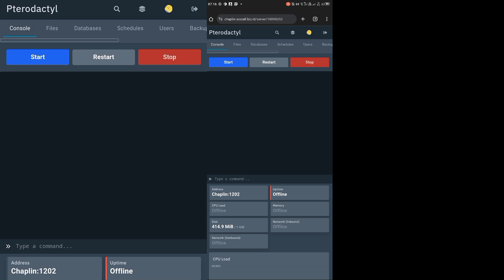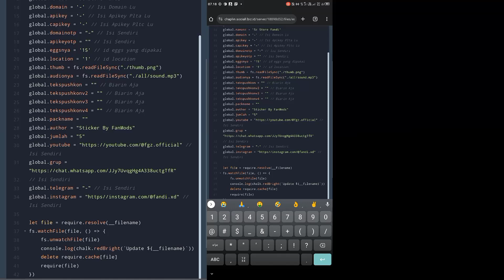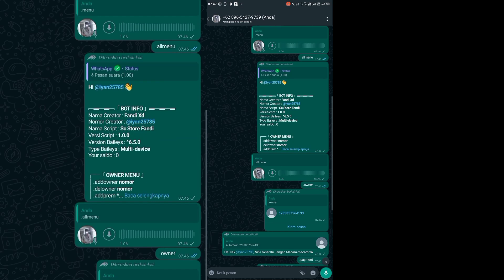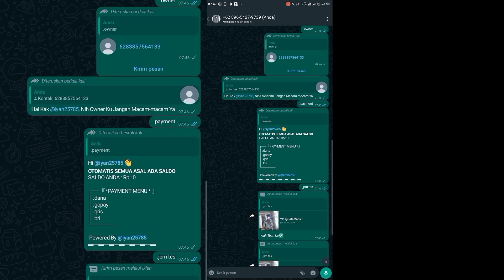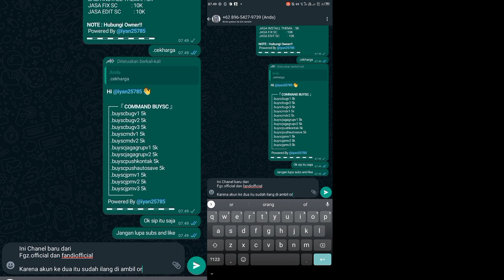sc bot wa store terbaru ada fitur jpm otomatis 2024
HALLO GUYS SORRY MINGGU INI GW UP PAKE AKUN YOUTUBE BARU YAH, MINGGU DEPAN UP LAGI? JIKA TEMBUS 100SUBS MAKA SAYA AKAN LIVE NGODING THANKS SUPPORTNYA😁
 SALAM MASTAH
1. Cara Install & Pemasangan / Scan Qr :
Download Script Nya Dan Ekstrak Pindahin Ke Halaman Utama / Home
2. Lalu Ketik Di Termux :
$ termux-setup-storage
$ pkg install nodejs & pkg install git & pkg install ffmpeg & pkg install libwebp & pkg install imagemagick
$ cd /sdcard
$ cp -r nama file $HOME
$ cd
$ cd nama file
$ npm install
$ npm start
3. Selesai tinggal scan QR nya :
1.Buka WhatsApp Kalian
2.Klik Titik tiga di pojok kanan atas
3.Klik Perangkat Tertaut / WhatsApp Web
4.Klik Lagi Tautkan Perangkat
5.Kalo ada bacaan ok klik aja
6.Scan dah Mainkan Bot nya...

SCRIPT BOT : DI KOMENTAR...

🔥TQTQ All Creator BOT 🔥 :
- Allah Swt
- Dens Denpa
-Team FanOfficial
- Zero Yt7
- Zeeoneofc
- Alan Botz
- Gura Bot
- KurrXD ( RECODE )

Alat Buat Ganti Nomor Owner DLL=

credit: @RAFAEL

©𝙘 𝙤 𝙥 𝙮 𝙧 𝙞 𝙜 𝙝 𝙩 2024 - Fandi.Official
script bot wa termux full fitur free api key,

𝘿𝘼𝙃 𝘼𝙃 𝙈𝘼𝙇𝙀𝙎 𝙉𝙂𝙀𝙏𝙄𝙆 𝙅𝘼𝙉𝙂𝘼𝙉 𝙇𝙐𝙋𝘼 𝙎𝙐𝘽𝙎 + 𝙇𝙄𝙆𝙀 𝙏𝙊𝘿